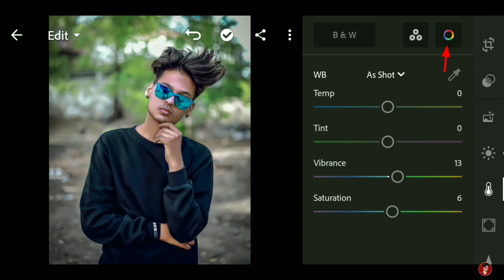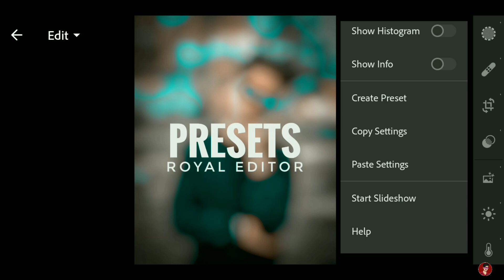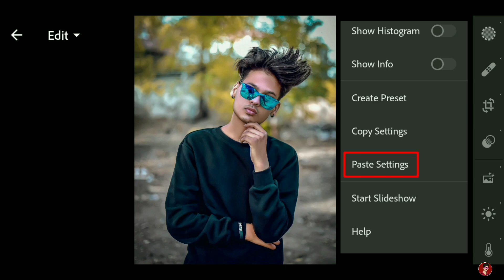Lightroom Background Colour Change Photo Editing 2022 🔥|| Lightroom New Presets Photo Editing 2022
Topic : -
Lightroom Background Colour Change Photo Editing 2022
Lightroom New Presets Photo Editing 2022
ROYAL EDITOR
lightroom photo editing
lightroom editing
photo editing
lr editing
lightroom cc editing tutorial